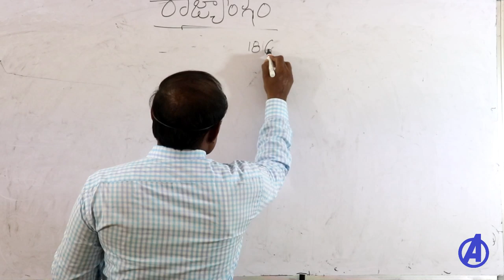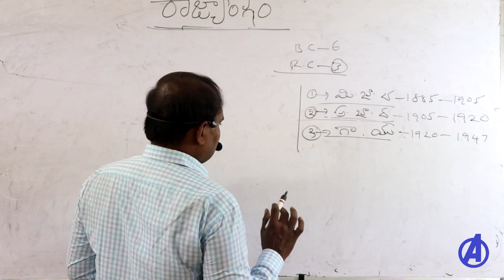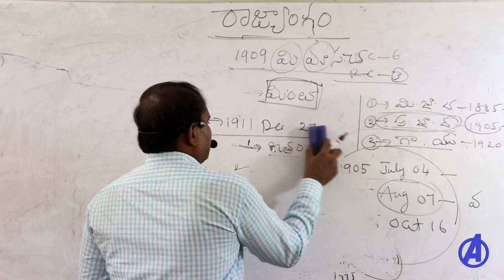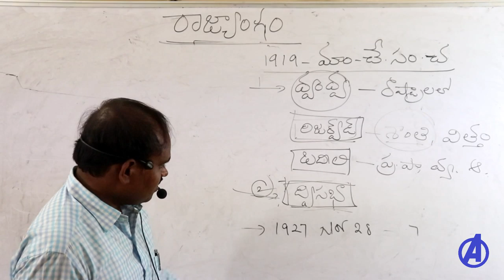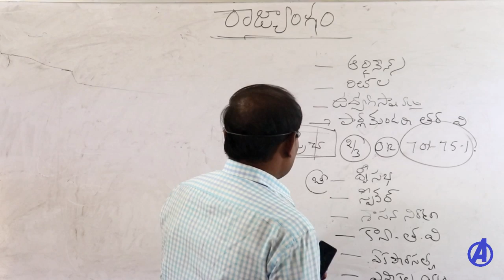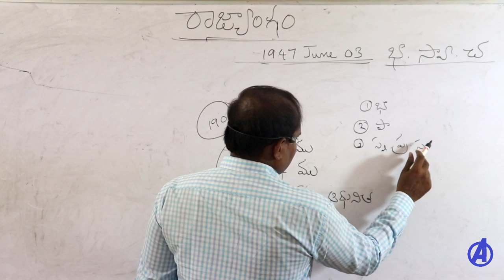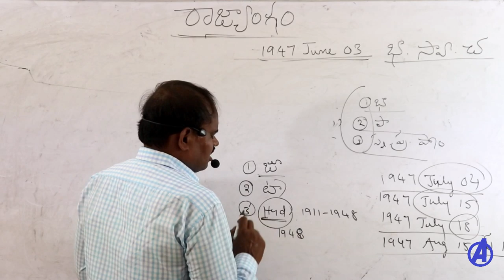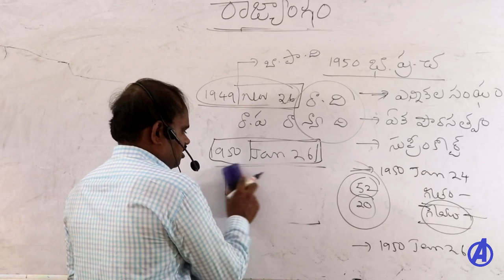భారత రాజ్యాంగం- కౌన్సిల్ చట్టాలు || Indian polity in Telugu || Appsc Tspsc Group 2 RRB Dsc Classes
Counsil Acts -Indian Polity CLasses for all Appsc, Tspsc, RRB, Tet , DSC SA SGT, AP Police, Telangana Police .